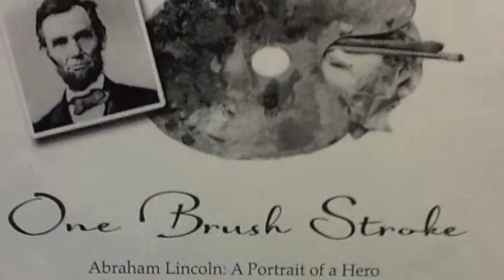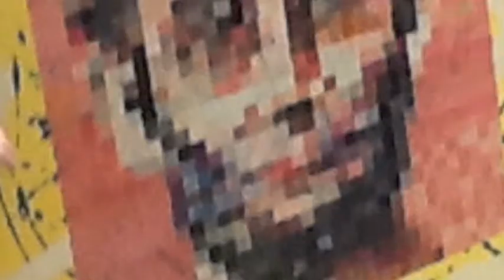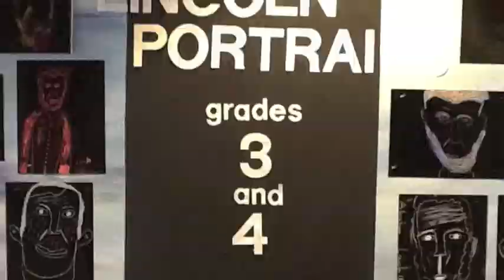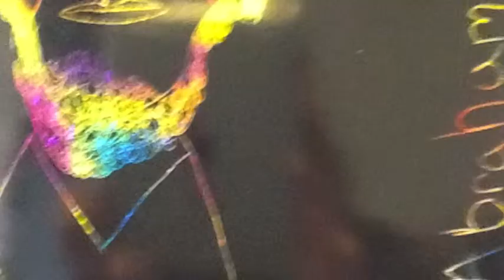Wendy Allen Loves Lincoln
The DAOW: Digital, Art, Oral, and Written. A whole school collaborative Lincoln Portrait directed by portrait painter, Wendy Allen.